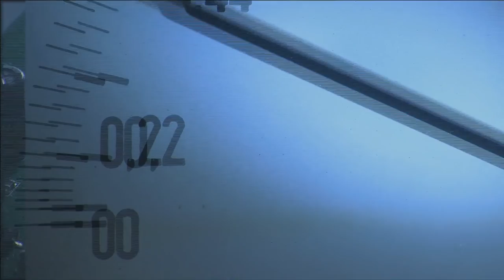CC2tv Wau Holland (CCC) und Ulf Merbold zu Gast - "SommerSonderSendung 6/2018"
Themen dieser Sendung:

Ein Esel, Ulf Merbold und Wau Holland, Mitbegründer des Chaos Computer Club
Es gab immer wieder Aktionen, in denen ich mehr als deutlich über den Tellerand der Technik hinausgeblickt habe. Auch mit Eseln habe ich gearbeitet. Ulf Meerbold habe ich in der ersten Computernacht im HNF Museumsforum interviewt genauso wie die Legende Wau Holland – mein Freund und Mitbegründer des CCC.